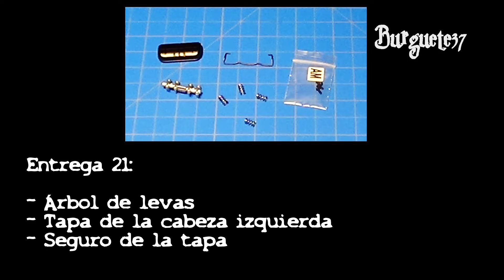📼 VW Sedan #21 - Beetle | Tapa de cabeza y balancines izquierdos | Salvat México - Escala 1:8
Continuamos con la entrega veintiuno del Construye tu Volkswagen Sedan de la Editorial Salvat.

En ésta entrega continuamos con el armado del motor, ensamblando la tapa de la cabeza del motor, el seguro, los balancines y los resortes de las valvulas.

Volkswagen Sedan Salvat México - Facebook

Éste modelo está muy bien detallado, cuenta con puertas, cofre y cajuela que se abren, detalles interiores, motor, suspensión y sistema de frenos y escape. También los faros delanteros y las calaveras encienden y cuenta con sonidos del motor y de claxon. El modelo a escala es una reproducción de uno de los vehículos más emblemáticos del siglo XIX: El Volkswagen Beetle,
Escarabajo o simplemente, Vocho!!

La serie consta de 100 Entregas o fascículos, los primeros 5 serán quincenales y el resto semanales.

Musica Ehrling
Apoyen a Ehrling: